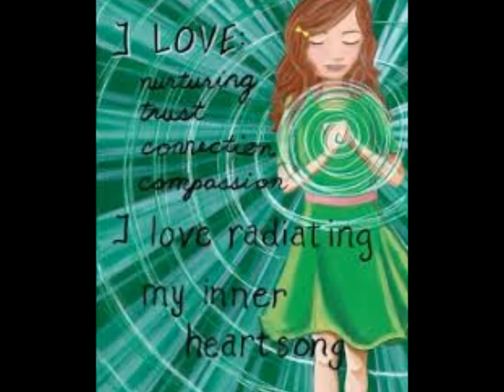Affirmation of Heart Chakra || हृदय चक जागरूकता